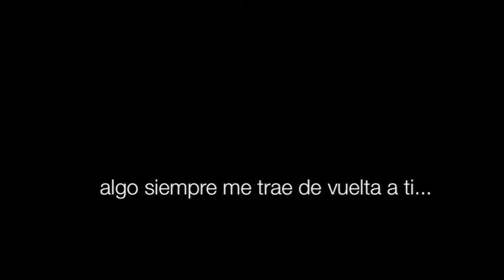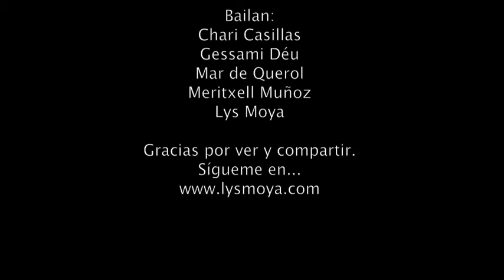gravity lys moya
Intensivo lyrircal jazz Centro Cívico Riera Blanca
Coreografia: Lys Moya
Bailarinas: Chari Casillas, Gessami Déu, Mar de Querol, Meritxell Muñoz, Lys Moya

Recibiendo clases de ballet clásico desde los 3 años, no he podido concebir la vida de otra forma sino bailando.

Estudio a lo largo de mi carrera profesional con profesores como Cocó Comín, Máximo Hita, Mirta Plà, Rodolfo Castellanos, Francisco Lloberas, Irene Pallarés, Fidel Buika, Kristine Westman, Bernard O'Reilly entre otros.

Trabajando como profesora, bailarina y coreógrafa desde 1990.

Actualmente recibiendo clases de grandes maestros por diferentes paises: Sonya Tayeh (NY), Yanis Marshall (Paris), Patrizian Kowalak (Berlín), Ian Schofield (Londres), Ashley Dawson (Colombia/NY) entre otros...

Dando clases en La Garriga y barcelona.

, facebook y twitter